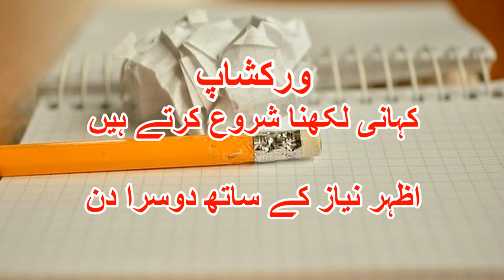ورکشاپ کہانی لکھنا شروع کرتے ہیں اظہر نیاز کے ساتھ دوسرا دن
This two day workshop was arranged by Dawah Academy International Islamic university Islamabad for young writers.
written and produced by azhar niaz